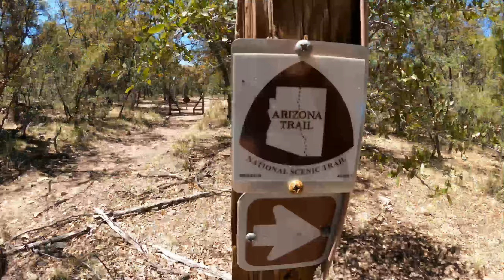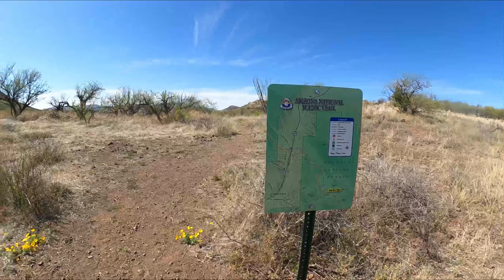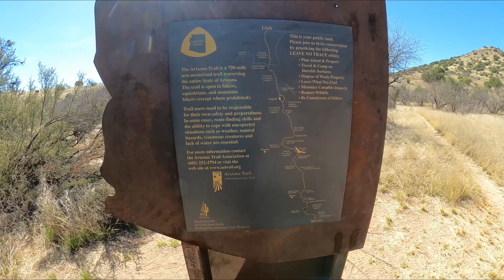Arizona Trail Pt. 1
Wildcats back and on the trail again, ready to conquer the AZT! In this video my friends and I start at the Mexico/Arizona border and head north to Patagonia, Vail and end in Oracle. I've been super busy and have been traveling a lot so bare with me on the pt. 2 release. I will do my best to have it uploaded within the next month. Enjoy!